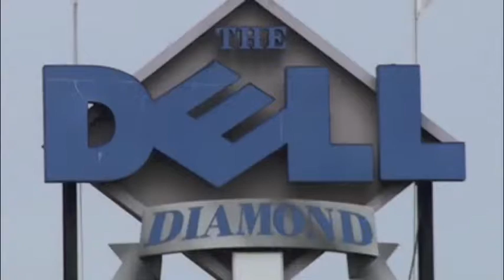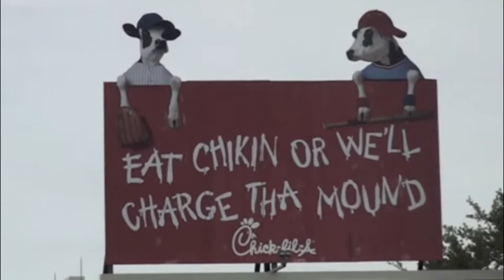Koby Clemens & Hooks @ Round Rock Apr07 2010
Koby Clemens & Hooks @ Round Rock Express April 07 2010 Exhibition game